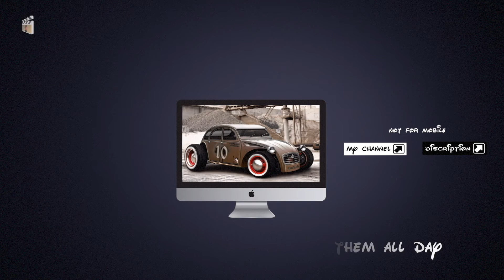steve halliday ✰✰✰ the explosion rockets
Elvis tribute - STEVE HALLIDAY (uk) ✰
compilation gig - march 26, 2017 ✰
featuring: The Explosion Rockets (nl) ✰
location: 't Plein Udenhout - march 26, 2017 ✰